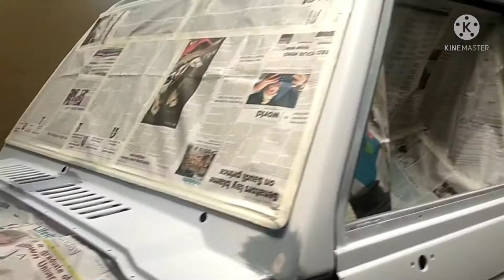Pajero 1993 restor